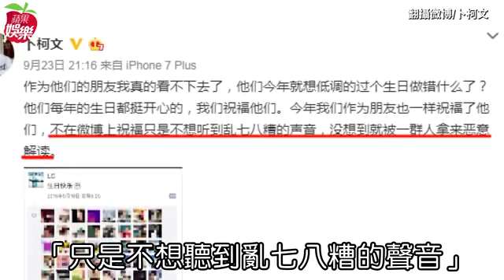沒切割沒分手！范冰冰低調過生日 李晨暗傳真愛密碼 | 蘋果娛樂 | 台灣蘋果日報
范冰冰捲入逃稅風暴，神隱超過100天，9月16日生日冷冷清清，對比去年李晨盛大求婚，今年他則靜悄悄，被指為了自保切割未婚妻，甚至爆出已分手，昨晚微博還出現「李晨渣男現形記」討論串，范冰冰的造型師好友卜柯文終於忍無可忍，po出李晨示愛證據：「他們今年就想低調的過個生日做錯什麼了？」